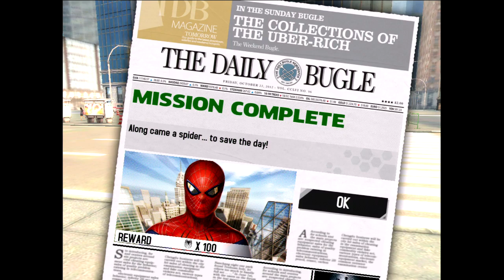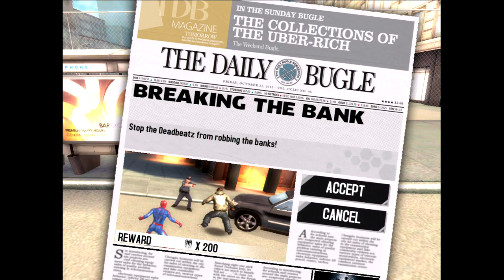Let's Play The Amazing Spider-Man Gameplay iPhone/iPod/iPad/Android (Universal) HD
The Amazing Spider-Man by Gameloft.  This is a first look/let's play for the new Spider-Man game for iOS and Android.

Description
Get ready for intense web-slinging action with the Amazing Spider-Man! Join Spidey in the official game app of this highly anticipated 2012 blockbuster! Play through the movie storyline as Spider-Man faces off against the Lizard and rampaging gangs. Web-sling and crawl your way through an open, fully 3D New York while using your amazing skills to save the city.

THE OFFICIAL GAME OF 2012's HIGHLY AWAITED SUPERHERO BLOCKBUSTER
• Fight the Lizard and his minions to put a stop to his dark schemes.
• Play the Amazing Spider-Man through more than 25 immersive missions inspired by the upcoming movie's storyline.
• Climb, jump and web-sling from building to building for an aerial thrill like never before!

FREE NEW YORK CITY
• Explore the city through its five distinctive districts (Central Park, Business, Downtown, Pier and Residential)
• An exciting and enjoyable fighting system with melee, ranged, combo attacks and much more
• A wide selection of upgrades to customize your style, attacks and skills

A HIGH PRODUCTION-VALUE GAME
• Explore an open-world Manhattan, teeming with action. Discover random missions, collectibles and more secrets in the City that Never Sleeps!
• Fight in a fully 3D New York City with cutting-edge graphics.
• Advanced shaders and visual effects make Spider-Man more realistic than ever before!

Requirements: Compatible with iPhone 4, iPhone 4S, iPod touch (4th generation), iPad 2 Wi-Fi, iPad 2 Wi-Fi + 3G, iPad (3rd generation) and iPad Wi-Fi + 4G.Requires iOS 4.0 or later.